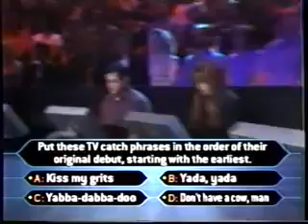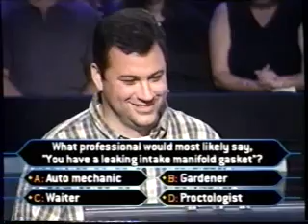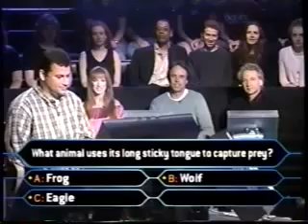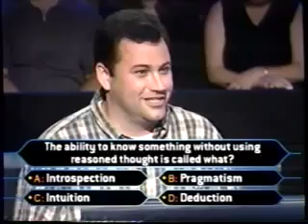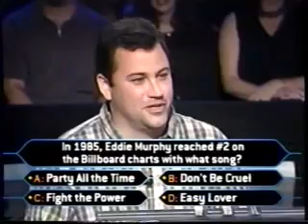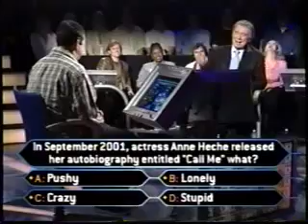Jimmy Kimmel on Millionaire (2001) part 1/2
Who Wants to Be a Millionaire (often informally called Millionaire)[a] is an American television game show based on the format of the same-titled British program created by David Briggs, Steven Knight and Mike Whitehill and developed in the United States by Michael Davies. The show features a quiz competition with contestants attempting to win a top prize of $1,000,000 by answering a series of multiple-choice questions, usually of increasing difficulty. The program has endured as one of the longest-running and most successful international variants in the Who Wants to Be a Millionaire? franchise.

The original US version premiered on ABC on August 16, 1999, as part of a two-week daily special event hosted by Regis Philbin. After this and a second two-week event aired in November 1999, ABC commissioned a regular series that launched on January 9, 2000, and ran until June 27, 2002. Philbin hosted the entire run of the original network series as well as two additional special event series that aired on ABC in 2004 and 2009.

A daily version of Millionaire produced for syndication began airing on September 16, 2002, and was initially hosted by Meredith Vieira. Cedric the Entertainer took over the show in 2013 following Vieira's departure, with Terry Crews replacing him in 2014. The final host of the syndicated series was Chris Harrison, who took over from Crews in 2015 and hosted until the show was canceled, with the finale airing on May 31, 2019.[4] On January 8, 2020, seven months after the cancellation was announced, ABC renewed the show for a twenty-first season, hosted by Jimmy Kimmel (who is also a co-executive producer of the show) with celebrity contestants. The twenty-first season premiered on April 8, 2020, and its success led to the show being renewed for another season.[5]

The show has had numerous format and gameplay changes over its runtime and, since its debut, twelve contestants have answered all questions correctly and won the top prize. As the first US network game show to offer a million-dollar top prize, the show made television history by becoming one of the highest-rated game shows in the history of US television. The US Millionaire won seven Daytime Emmy Awards, and TV Guide ranked it No. 6 in its 2013 list of the 60 greatest game shows of all time